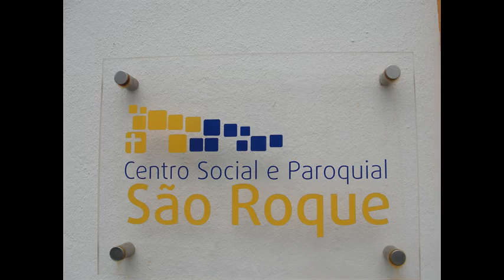["Hino da Fruta 2014/2015" - "JI, Sala Ursos", "Centro S. P. S. Roque" - "Ponta Delgada"]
[Hino criado pelos alunos da "Sala dos Ursos" do "Centro Social e Paroquial de São Roque" da freguesia de "São Roque" concelho de "Ponta Delgada" na ilha de "São Miguel" no âmbito do projeto «Heróis da Fruta - Lanche Escolar Saudável» da APCOI - Associação Portuguesa Contra a Obesidade Infantil no ano letivo de 2014/2015. Os direitos de utilização desta obra pertencem à APCOI. ou